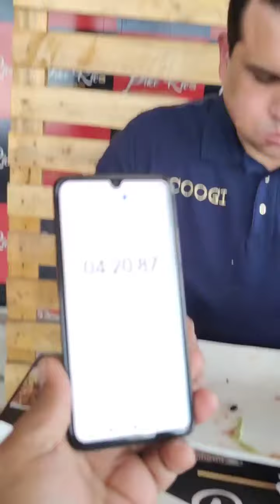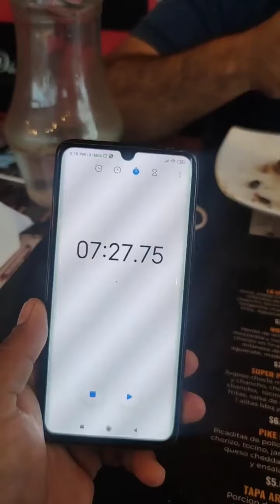Ellos son 3 de nuestros mejores comelones 🤫